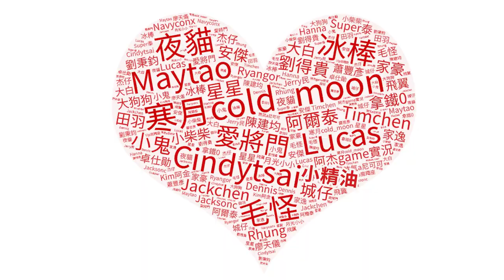GTA 5 小富不管碰到什麼都會變成晶燦鑽石 !! | GTA 5 Diamond Touch【將將】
Computer equipment
CPU: Intel i9-9900K
Motherboard: Gigabyte Z390M GAMING
Memory: 16G DDR4-2666
Hard Disk: 512G SSD + 2TB
Graphics card: Gigabyte RTX2080Ti

1. 禁止轉載營利之使用
2. 禁止放置自身頻道之使用